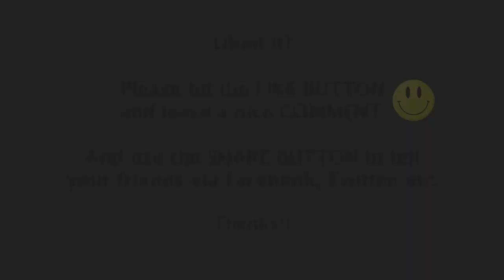Enrico Pieranunzi "Jazz Piano - A Melodic Approach" TRAILER JazzHeaven.com Excerpt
for more FREE Enrico Pieranunzi Videos! This was an excerpt from Enrico's "Jazz Piano - A Melodic Approach" instructional video. Jam-packed Jazz Piano Lesson: 1h 20min Lesson, 60-min Interview, Solo Performances, Video Extras & 20-page PDF!

- other killer jazz instructional videos with KENNY WERNER, JERRY BERGONZI, ERIC HARLAND, JEAN-MICHEL PILC, Geoff Keezer, Lage Lund, Gilad Hekselman, Lee Konitz, Walt Weiskopf, Vince Herring, Oz Noy, Ralph Peterson, Ari Hoenig, Ingrid Jensen & more.

to check it out!

Enrico Pieranunzi was born in Rome in 1949 and has for many years been among the most significant and well-known protagonists of the international jazz scene.

A pianist, composer, and arranger, he has recorded around 80 albums under his own name, ranging from piano solo to trio, from duo to quintet. He has collaborated, either live or in the studio, with Chet Baker, Lee Konitz, Paul Motian, Charlie Haden, Chris Potter, Marc Johnson, and Joey Baron.

Pieranunzi has been named Artist of the Year three times by the Musica Jazz magazine critics’ poll (in 1989, 2003, 2008).

He also won the French Django d’Or prize as “Best European Musician” in 1997 and the German Echo Jazz Award in 2014 as “Best International Keyboard Artist”.

Pieranunzi has performed his music all over the world in the most prestigious international festivals, from Montréal to Copenhagen and Buenos Aires, from Berlin and Madrid to Tokyo, Rio de Janeiro and Beijing.

 the past ten years, he has been playing more and more in the USA, and has taken part in the San Francisco and Spoleto (Charleston, South Carolina) festivals.

He has also been regularly featured in the most important New York clubs, especially the Village Vanguard, where in July 2010 he recorded the album Live at the Village Vanguard with Marc Johnson and Paul Motian.

This is the first album ever recorded by an Italian musician (and one of the very few by European musicians) in the legendary diamond shaped 7th Avenue venue.

A second Live at the Village Vanguard, recorded in 2015 with Donny McCaslin, Scott Colley and Clarence Penn, will be released at the end of 2016.

Enrico Pieranunzi has composed over 300 pieces, many of which have become standards performed and recorded by musicians all over the world (Night Bird, Don’t Forget the Poet, Fellini’s Waltz).

“Pieranunzi can swing – crisply and surely. But in those tempos, he remains his lyrical self. His music sings”
(Nat Hentoff, 1990)

“Enrico Pieranunzi breathes new life into contemporary jazz”
(Ray Spencer, Jazz Journal International, 1992)

“Remember the name, me, get lost in the music”
(Josef Woodard, Jazz Times, 2000)

Hope you enjoyed this Jazz Piano Lesson